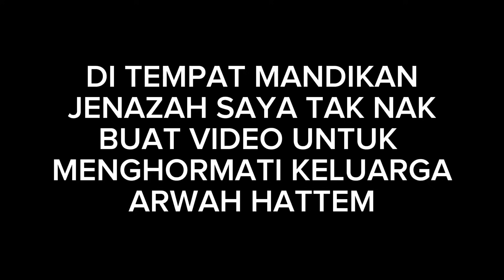FLY TO RXZ MEMBER EPS 1‼️😜LOCK | LC 5s FULL SET ToBaki DAH SIAP⚡️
Hai selamat dtg ke channel ajack
Terima kasih kerana support saya geng
Semoga murah rezeki

Untuk modified motor boleh ws admin 👇🏼

Background music👇🏼

Background Suspense Music - Suspenseful & Dramatic Film Soundtracks

Link :

 • Tears - No Copyright M...